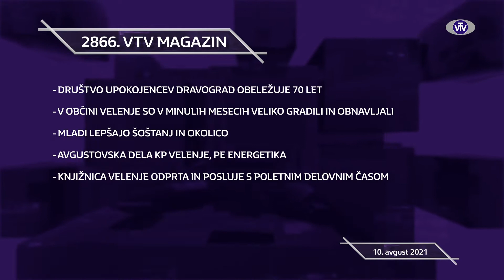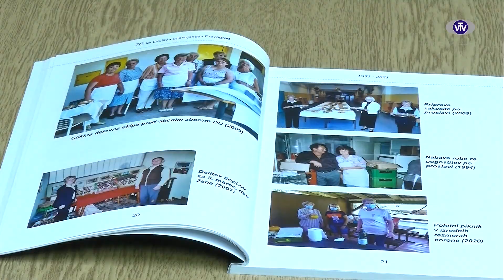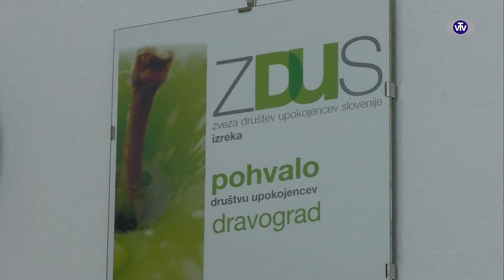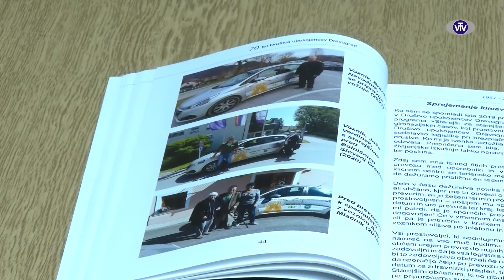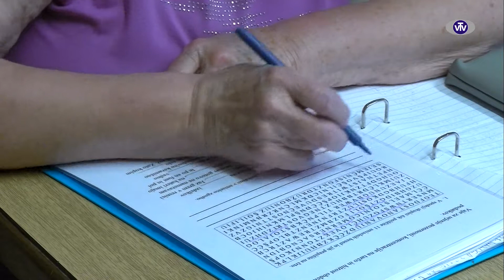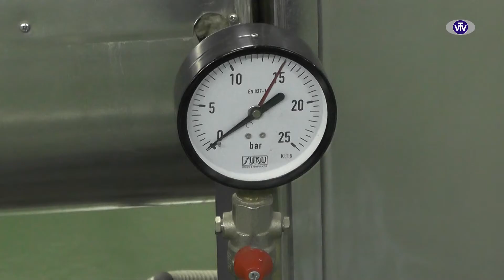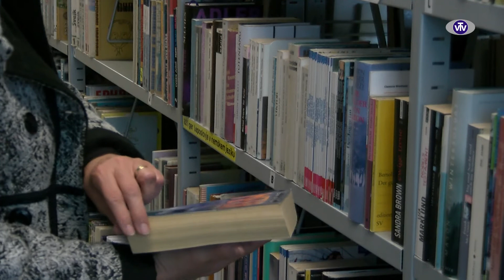2866 VTV Magazin - 10.8.2021